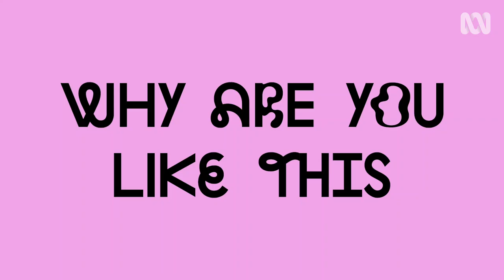Olivia Junkeer wants a spit bucket for food scenes | Why Are You Like This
"I don't know how the audience are going to react to Mia eating all the gross things that she has to eat all the time."

Best friends Mia, Penny and Austin blunder through their early twenties in the hyper-divisive, socio-political hellscape of modern day, leaving a path of destruction in their wake.

The stories that we're filming are so fun to create and tell because it's so different from anything I've ever done, and it's very current, so it's cool to reflect what society is at the moment.
I did not stay in the closet until I was 12 to be shamed back into it.
I know right? I can't just stand by — I have to do something! Mia, are you eating a bowl of gravy?
Yeah.
I mean, I don't know how the audience are gonna react to Mia eating all the gross things that she has to eat all the time. I mean, I don't know anybody who eats what I have to eat on this show.